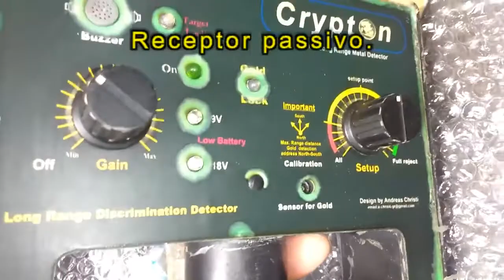Long range locator. Detector Crypton OBMD 3. Como é por dentro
O interior do aparelho é bem interessante.